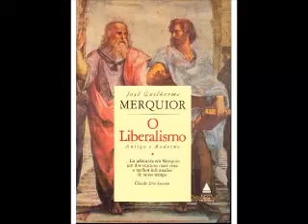O Liberalismo Antigo e Moderno - José Guilherme Merquior - Conclusão parte 2 (Audiobook)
Este livro de José Guilherme Merquior é uma pesquisa incisiva e estimulante sobre a história e a evolução da teoria liberal desde o século XVII ao tempo presente. Combina uma enorme riqueza de informações - surpreendentemente condensada - com penetrante apresentação dos temas centrais do liberalismo.